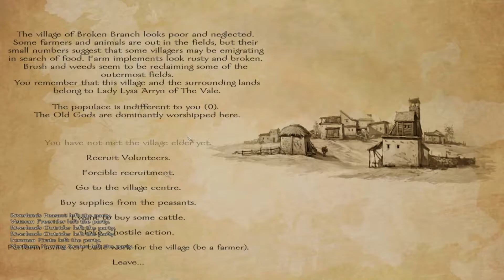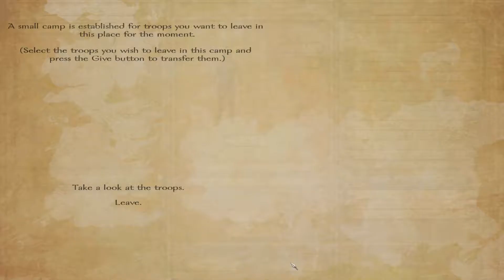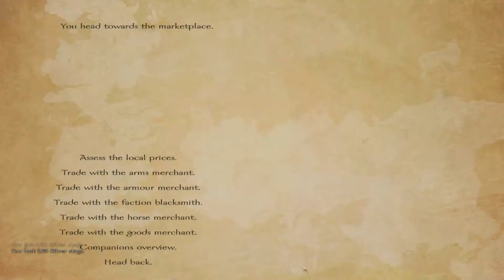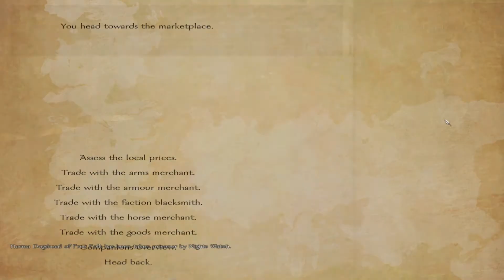Mount & Blade | CRIMINAL HIRE-ER!!! E20 (INSANE Difficulty AWOIAF)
In this Mount & Blade series of AWOIAF in the world of Game of Thrones I attempt to play the game at the hardest difficulty. I start out with a very high level character with nothing but a Mount & Blade (see what I did there?) and also a shield. The story is a badass redhead who was a slave murdered her master and stole his horse and gear, but couldn't figure out how to put on the armor so she fights in rags. Have you SEEN the amount of straps on armor?? That stuff is IMPOSSIBLE!! Because of her life as a slave she holds a grudge against the world and seeks to destroy it. Coming to a theater near YOUUUUUU!!!